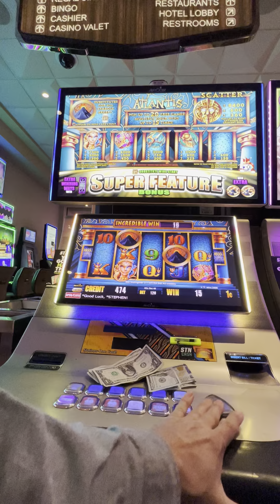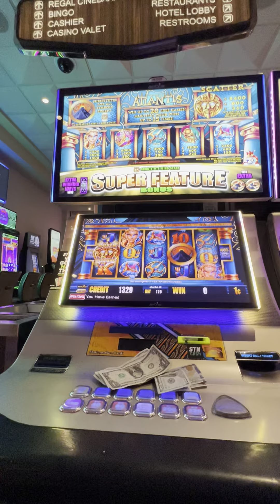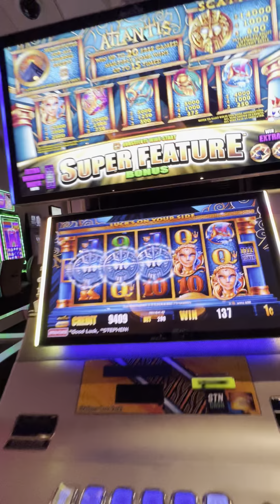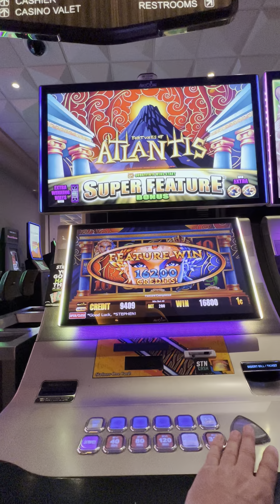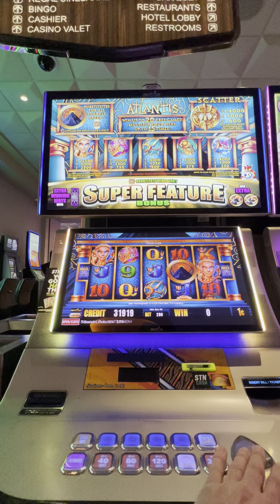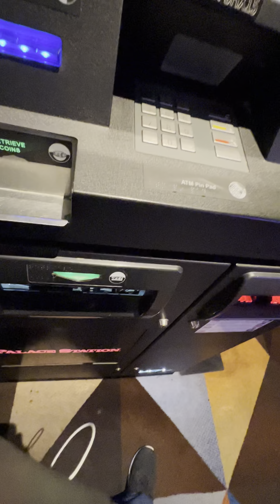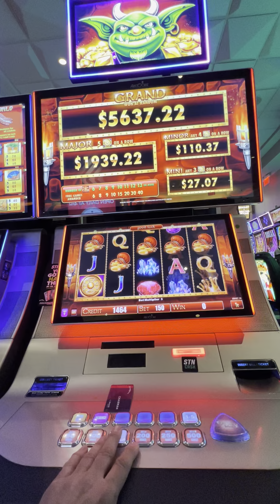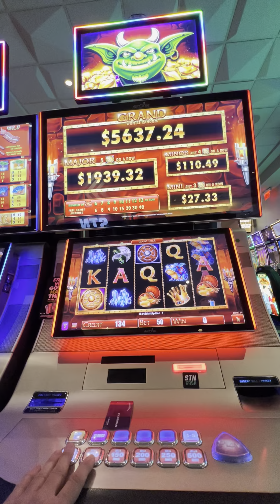NOON Quick Video ATLANTIS Slot Machine and Goblins Gold - Palace Station CASINO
✅WELCOME Assistant Private Eye -
✅SUSPECTS!
Devon Morrill
RealBron03
Luke Vagle
TundraMike
Seeking Vegas Sunrise
Steve Miller
d baldy
Shree Raman
Robyn T
Jim Tompkins
Dark Orchid
Robert Rodriguez
DrivingInCircles0
Laura R
Steve O
Rockbreaker Jim
Suzi Luck Has Arrived
Marnie B

WELCOME EVERYONE - FOR FUN ONLY - Not a Scratcher Channel✅ LOONIVERSE FUND.

3 SIMPLE RULES
1) NO POLITICS -RELIGION -CONTROVERSY -SENSATIVE ISSUES- VAX or Other HEATED TALK
2) Be NICE
3) We do NOT Speak Ill of other Youtube Channels or Other People -

Host or guests of the channel may make comments from time to time that may make you feel uncomfortable.  Please be advised & make your viewing choice wisely.  This channel is dedicated to fun & escape from the JUNK NEWS.  Keep it clean & happy.  SATIRE & SARCASM is the Programming.  THIS IS UNSCRIPTED REALITY protected by the 1st Amendment Free Speec